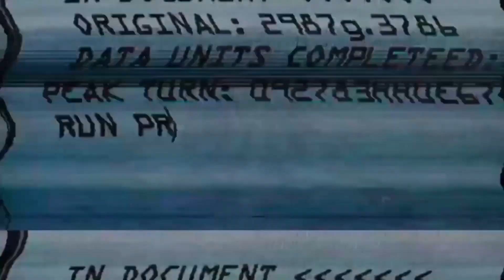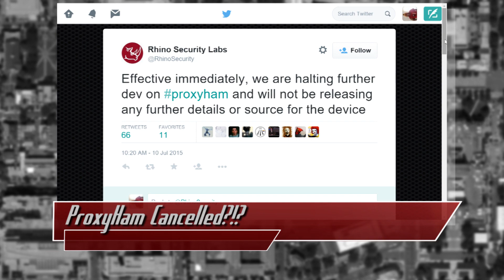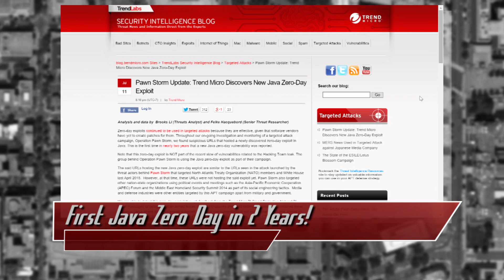Raspberry Pi ProxyHam Cancelled, Kill Flash, New Java Attack, Patent Trolls Still Suck - ThreatWire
Hak5 -- Cyber Security Education, Inspiration, News & Community since 2005:
Yet another Flash exploit has been found… expect a patch, but we’d rather you removed Adobe’s Flash. RhinoSecurity has cancelled the super cool ProxyHam, and the DefCon talk, Patent Trolls are getting worse, and the first new zero day Java attack in two years!
We’ll explain it all in today’s edition of ThreatWire

ProxyHam Cancelled?

Patent Trolls Getting Worse???

Youtube Thumbnail credit: Photo by Benjamin Caudill